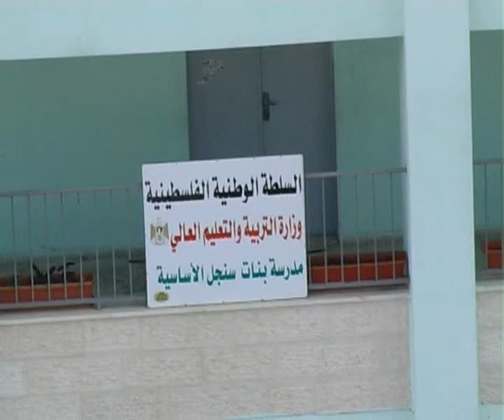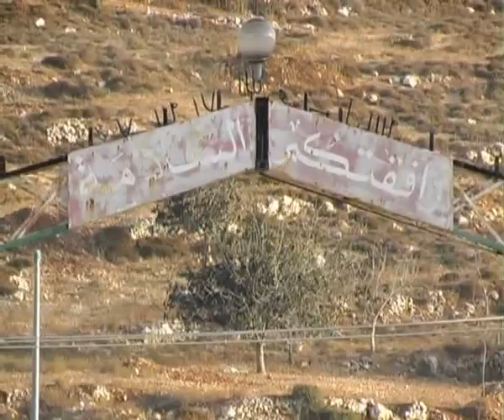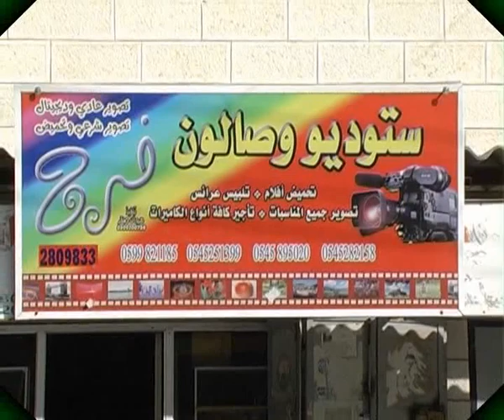سنجل الجزء الثاني.flv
اجمل بلاد فلسطين بعدسة مبدعي ستوديو فرح